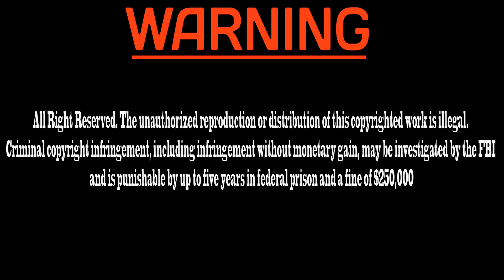Badbeat 4: Joe Condon vs Vince Ortiz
Bamma USA started off 2012 with Badbeat 4 at the world famous Commerce Casino on January 13th. Bamma USA's last Pro/am fight card was a night to remember as Joe Condon vs Vince Ortiz continued the main card.